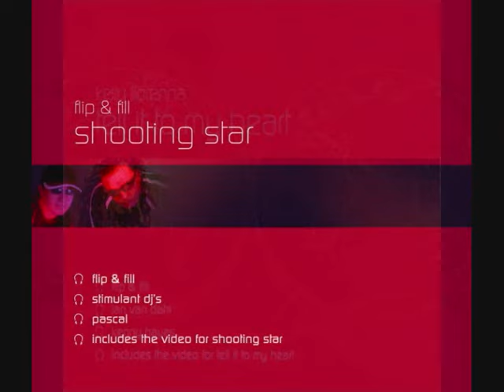Hits 53 Tracklist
Disc One

1. Gareth Gates : "Anyone of Us (Stupid Mistake)"
2. Will Young : "Light My Fire"
3. Holly Valance : "Kiss Kiss"
4. Westlife : "Bop Bop Baby"
5. The Calling : "Wherever You Will Go"
6. Oasis : "Stop Crying Your Heart Out"
7. a1 : "Make it Good"
8. H & Claire : "DJ"
9. Intenso Project : "Luv Da Sunshine"
10. Darren Hayes : "Insatiable"
11. Shakira : "Whenever, Wherever"
12. 1 Giant Leap : "My Culture"
13. Kosheen : "Hungry"
14. Faithless feat. Dido : "One Step Too Far"
15. 3SL : "Take It Easy"
16. X-Press 2 feat. David Byrne : "Lazy"
17. Matt Darey feat. Marcella Woods : "Beautiful"
18. Shakedown : "At Night"
19. The Beginerz : "Reckless Girl"
20. Ian Van Dahl : "Reason"
21. Milky : "Just the Way You Are"
22. Nigel & Marvin : "Follow Da Leader 2002"

Disc Two

1. Jennifer Lopez : "I'm Gonna Be Alright" (Track Masters Remix feat. Nas)
2. Liberty X : "Just a Little"
3. Mis-Teeq : "Roll On"
4. Fat Joe feat. Ashanti : "What's Luv?"
5. Tweet feat. Missy Elliott : "Oops (Oh My)"
6. Brandy : "What About Us?"
7. P!nk : "Don't Let Me Get Me"
8. Ashley : "Fallin' for You"
9. Jamiroquai : "Corner of the Earth"
10. Nicole Russo : "You Might Be Wrong"
11. Missy Elliott : "4 My People"
12. Destiny's Child : "Nasty Girl"
13. Alicia Keys : "A Woman's Worth"
14. Celine Dion : "A New Day Has Come"
15. Rhianna : "Oh Baby"
16. Jessica Garlick feat. United Colours of Sound : "Come Back"
17. Kelly Llorenna : "Tell it to My Heart"
18. Flip & Fill : "Shooting Star"
19. Ant & Dec : "We're On the Ball" (Official England Song for the 2002 FIFA World Cup)